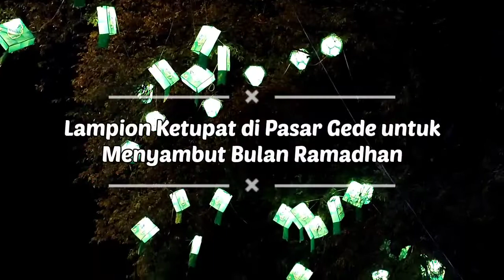Lampion Ketupat di Pasar Gede untuk Menyambut Bulan Ramadhan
Kawasan Pasar Gede yang biasanya dihias lampion saat Imlek, pada bulan Ramadhan dihias dengan lampion berbentuk ketupat untuk memeriahkan bulan Ramadhan di Kota Solo.